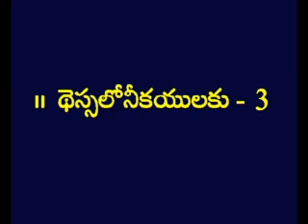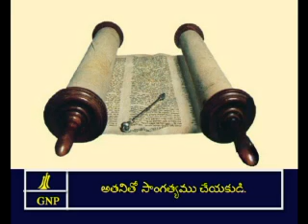2Thessalonians -3 Telugu Picture Bible